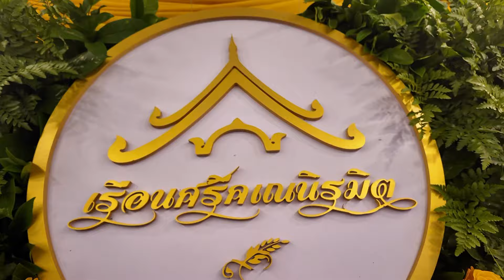ตั้วคลอง10รำตรีสูนย์ รำใบไม้ ปี2567